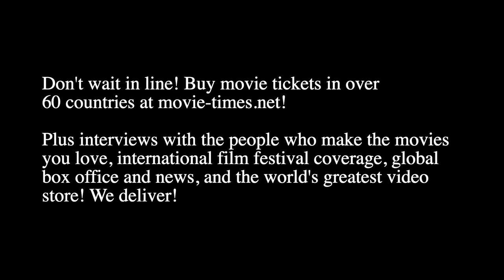Andy Garcia: WORDS ON BATHROOM WALLS